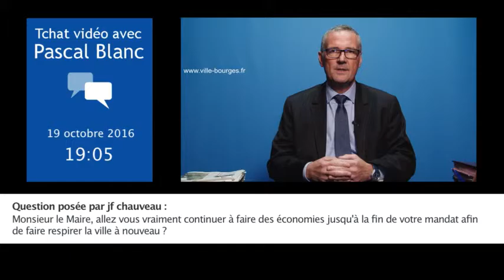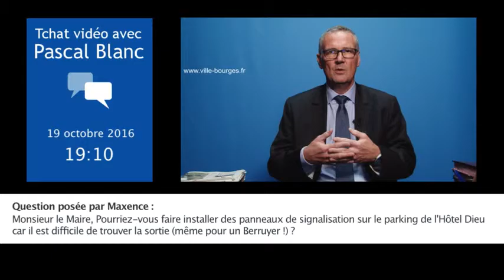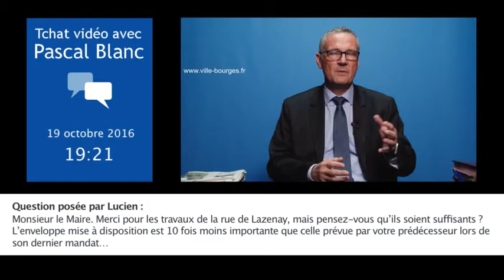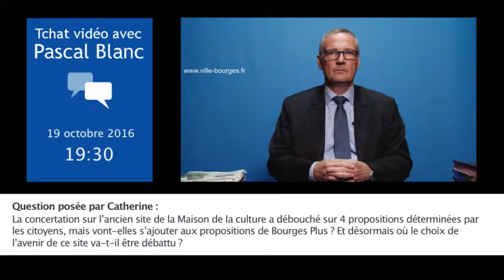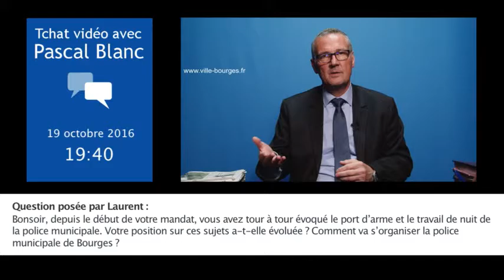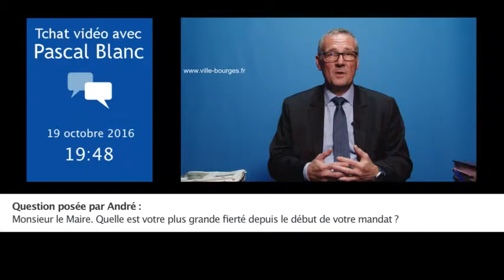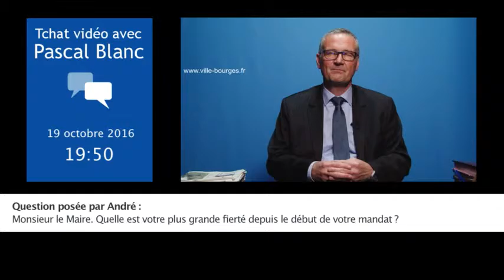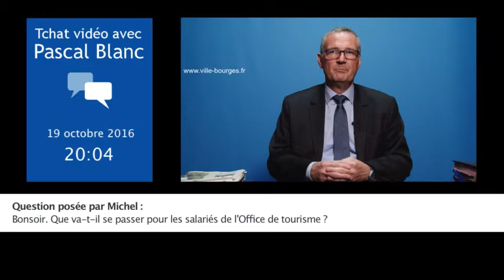Tchat Vidéo #24 - 19 10 2016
Chaque mois, Pascal BLANC, Maire de Bourges et Président de Bourges Plus, vous invite à échanger, sur les sujets de votre choix, lors d'un tchat vidéo.